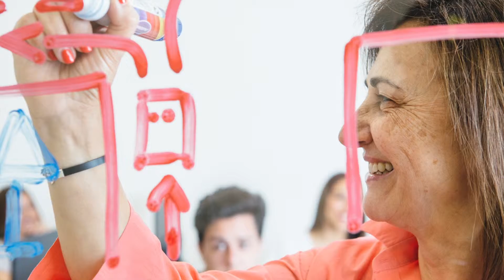BEEPCODE MUSIC LIBRARY FOR CREATORS | FREE DOWNLOAD | UNLIMITED USE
► Updated thematic music catalog

Music usage:

This Beepcode Music Library (more than 700 tracks, updated monthly) is intended for videographers who use music for their videos on the YouTube platform.

1) Free usage is intended for channels with less than 1000 subscribers. In this case, your monetization is disabled, so you need to gain subscribers and a certain number of viewing hours. For these purposes, you can freely download my tracks and use them in any of your videos without time or territorial restrictions.

2) A commercial license is used if you want to monetize your videos on a professional basis. After purchase, I will add your channel to the white list and you will be able to commercially freely use all my tracks. Do not forget to send me a link to your channel and your contacts.

3) The blanket license is intended for commercial use by individuals and companies on radio and television, as well as in TV series, movies, cable TV, theaters, various shows, musicals, etc. This full license is offered in exchange for cue sheets that you can fill out and send to me and in parallel to the copyright society before publishing your media materials. Just indicate the following data in your cue sheets

The blanket license is convenient because it does not require any payment from you, the site pays to the copyright society, which collects royalties for me. I wish you good luck in your business and invite you to cooperate

Samir Haddag (aka BEEPCODE)